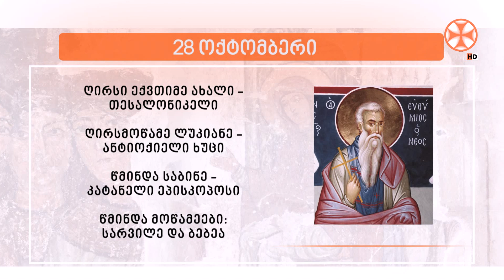საეკლესიო კალენდარი (28 ოქტომბერი, 2023 წ.)